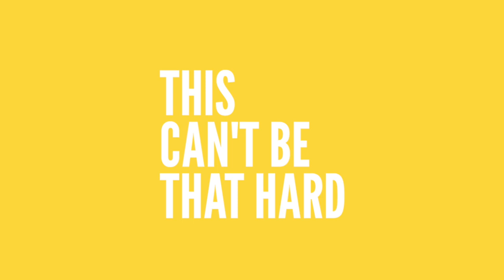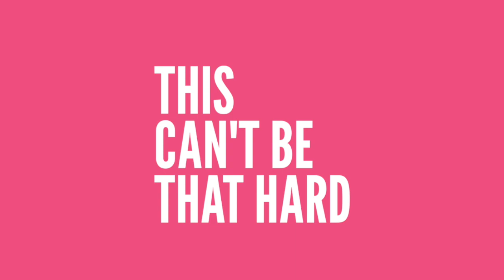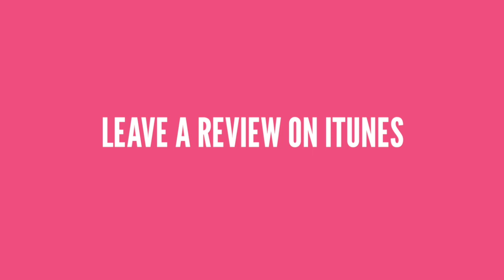234: Leveraging Podcasts to Grow Your Photography Business with Christina Lenkowski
Whenever I poll photographers about what they need the most help with, the answer I get (by a factor of 10) is marketing. It seems everyone is always on the lookout for ways to stand out and get themselves in front of a bigger audience.

But what if I told you marketing isn't the only way to do that?

My guest today is Christina Lenkowski, a PR expert who specifically focuses on helping entrepreneurs and small business owners get featured on podcasts their ideal audience is listening to. And before you say you don't have anything interesting to talk about, I want you to listen to this episode! Christina is sharing unique ideas for how every small business owner can offer value to the right audience. even you!